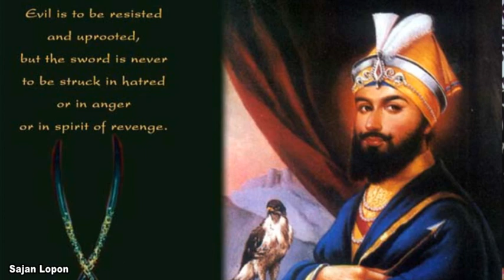Katha Vichar Sant Jagjit Singh JI Lopon Wale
Katha Vichar Shri Anandpur Sahib JI
Sant Ashram Shri Anandpur Sahib JI
Katha Vichar Sant Jagjit Singh Ji Lopon